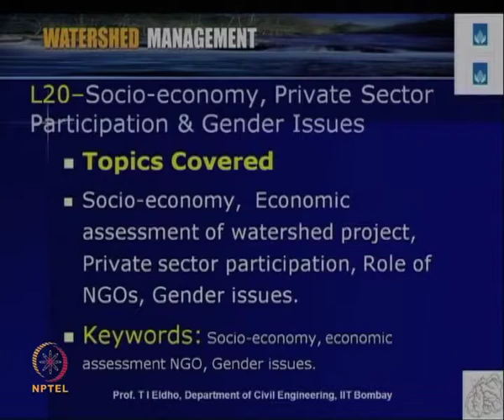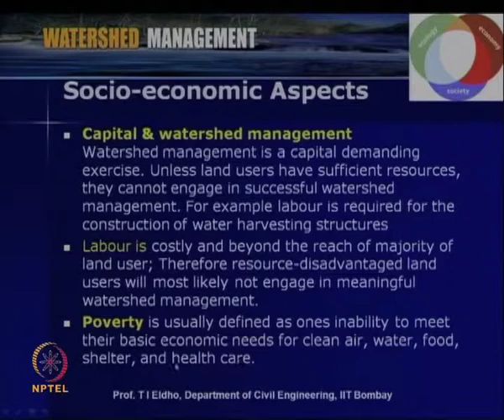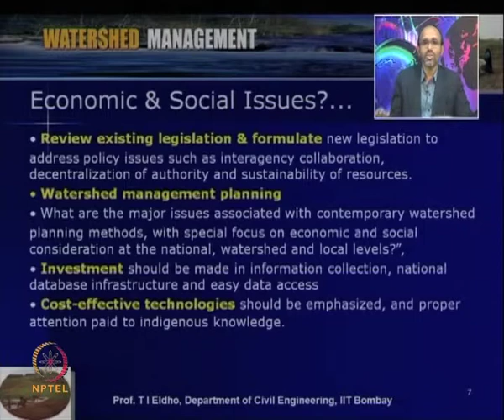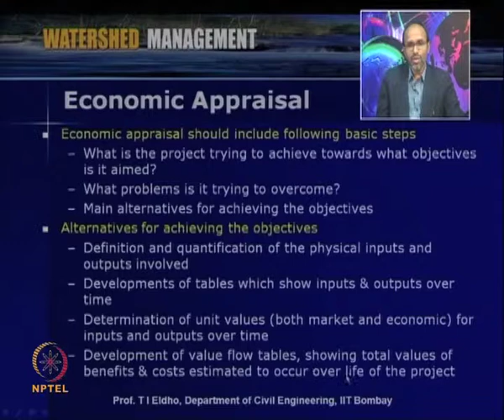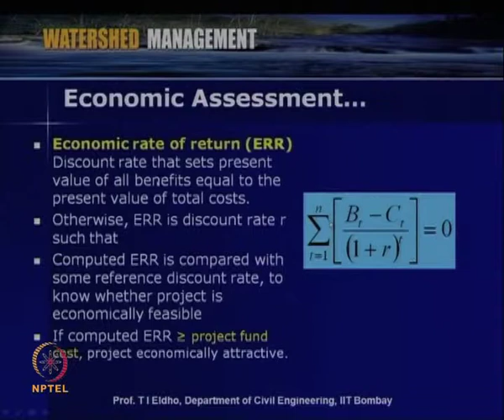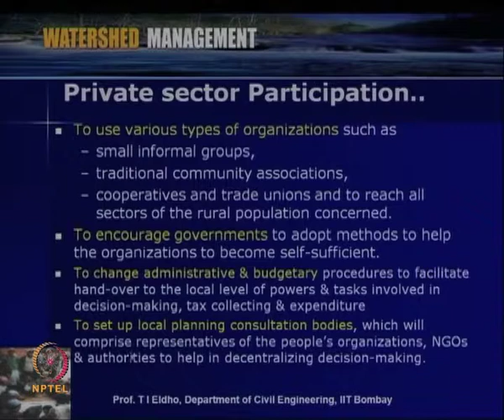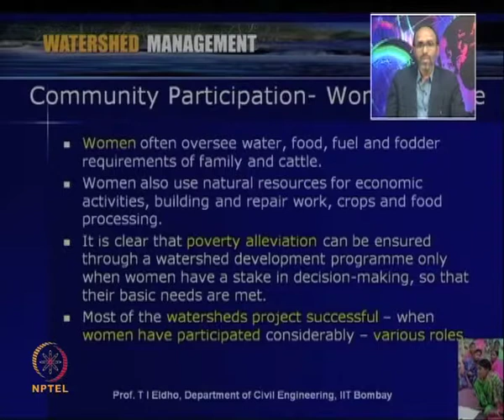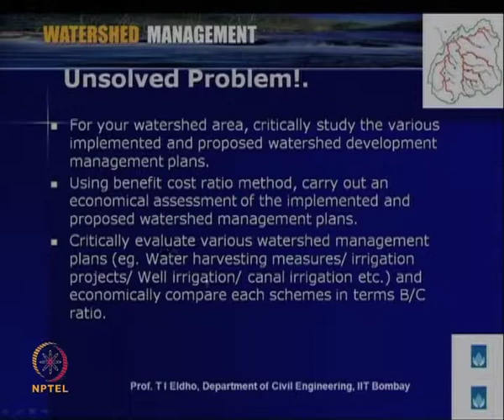Socio- economy, private sector participation & gender issues